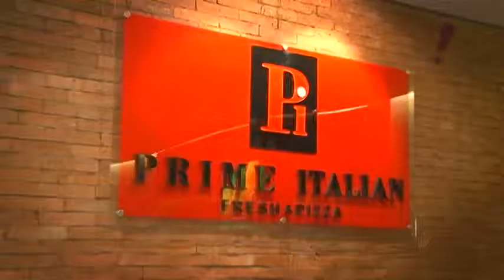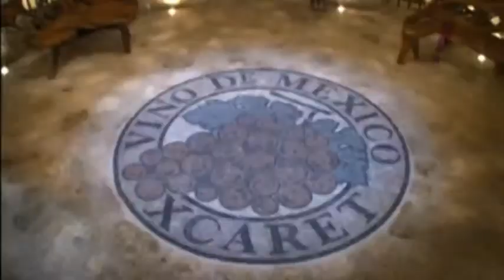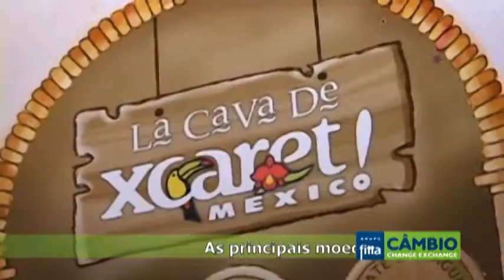Programa Tudo Up! 141 bloco 03B